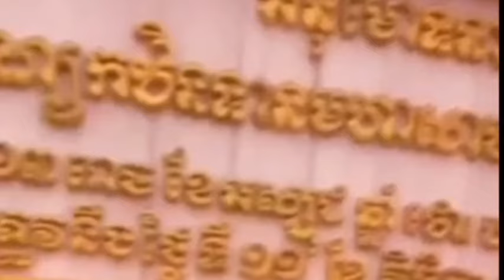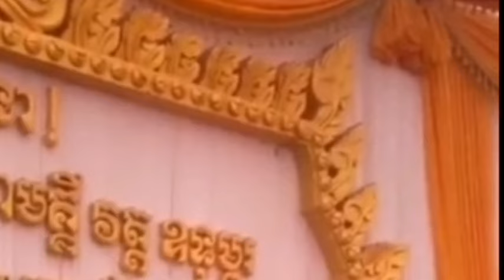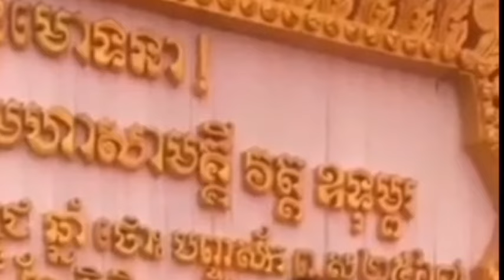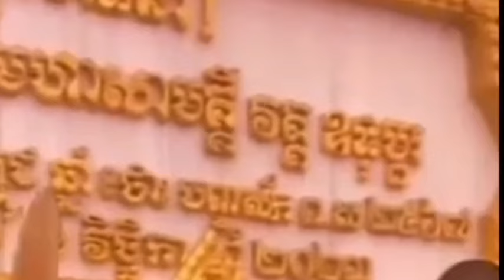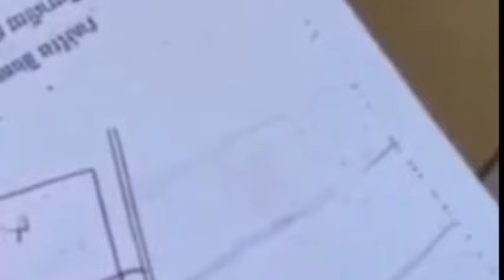ស្តាប់ព្រះអង្គចន្ទមុនី សម្តែងព្រះធម៌ទេសនា ថ្មីៗផ្តល់ឱវាទអប់រំល្អៗស្តាប់ហើយជ្រះថ្លាណាស់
ស្តាប់ ព្រះអង្គ ចន្ទមុនី សម្តែងព្រះធម៌ទេសនា